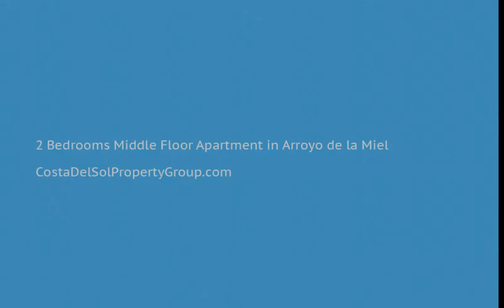2 Bedrooms Middle Floor Apartment in Arroyo de la Miel, Costa Del Sol FOR SALE &euro; 126,000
2 Bedrooms Middle Floor Apartment in Arroyo de la Miel, FOR SALE &euro; 126,000
This 2 bedroom apartment has been totally refurbished as well as the building. Fully furnishted with a glazed terrace with sea, mountains and pool views. There is a fitted kitchen office styled and a huge wardrobe in the master bedroom. The development has 24 hour reception, community closed parking and 2 pools. Located in a privileged area, very close to Arroyo centre and at just 10 minutes walking distance from the beach.
Lift;Fitted Wardrobes
Town;Commercial Area;Close To Shops;Close To Schools